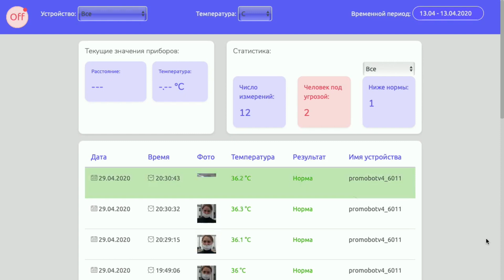Вебинар «Как законно вести бизнес во время пандемии COVID-19. Отвечает Роспотребнадзор» | Promobot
Все нюансы санитарно-эпидемиологических норм, которые российский бизнес обязан соблюдать во время пандемии коронавируса, порядок контроля и надзора за исполнением норм, виды санкций и штрафов. Презентация возможностей автономного терминала для измерения температуры Promobot Thermocontrol.

Эксперт вебинара — Дмитрий Шляпников, кандидат медицинских наук, начальник отдела надзора по гигиене труда Роспотребнадзора по Пермскому краю. Зрители вебинара — предприниматели, владельцы малого и среднего бизнеса, топ-менеджеры предприятий, руководители бюджетных учреждений, журналисты.

Promobot — крупнейший производитель автономных сервисных роботов для бизнеса в Европе. Работаем в 38-и странах.